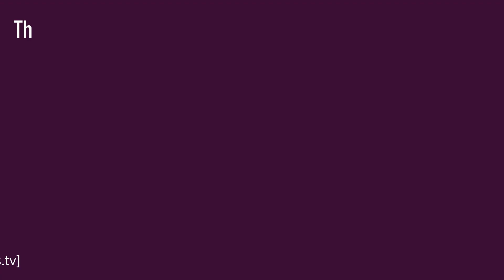Servietten falten 'Herbstblatt' für Herbst, Geburtstag, Advent & Weihnachten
In diesem Video zeige ich dir, wie man dieses Herbstblatt aus Servietten  falten kann. Es ist ganz einfach und es lässt sich super für den Herbst, Geburtstag, Advent oder Weihnachten verwenden. Wenn du noch mehr tolle Ideen sehen möchtest, besuche unseren Kanal 'Basteln [wplus.tv]